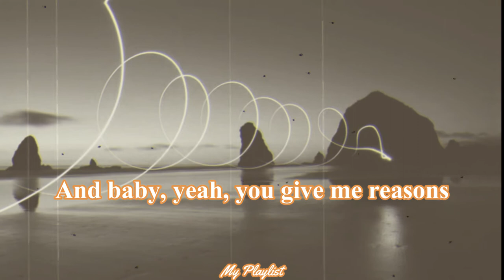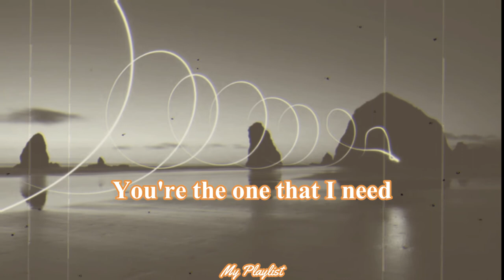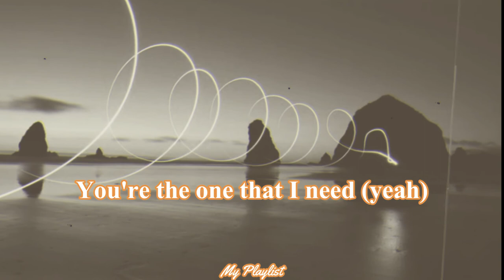347aidan - DANCING IN MY ROOM (LYRICS)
Follow Aidan